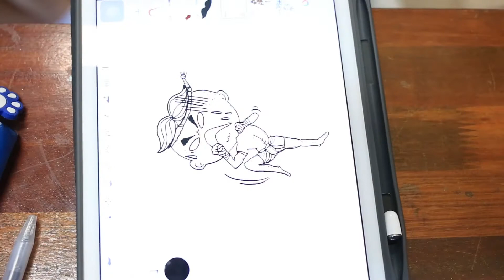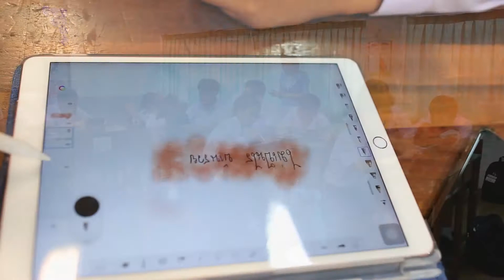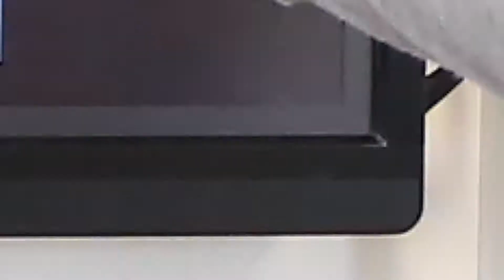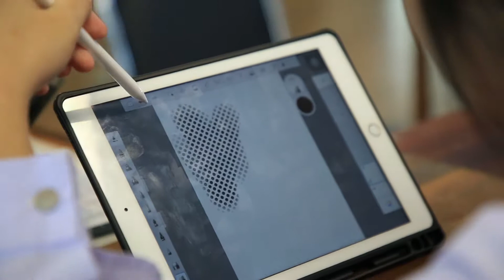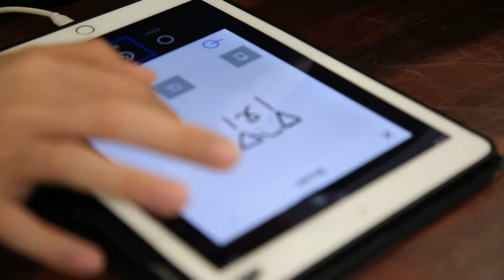STICKER LINE CREATOR TRAINING